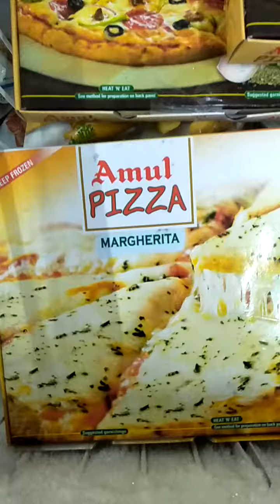Did you try Amul ready to cook 🍕 pizza Amulpizza Pizzamul Puneamul Pizza box ready for cook